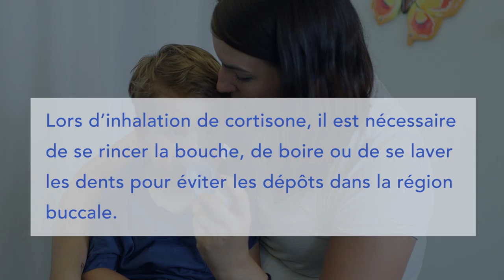Inhalation d’un aérosol-doseur avec chambre d’inhalation et masque facial